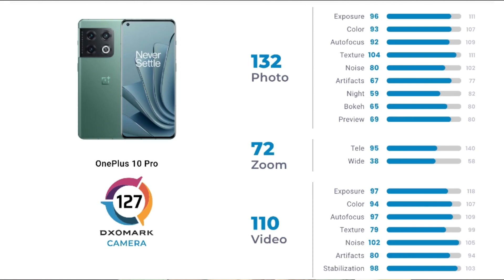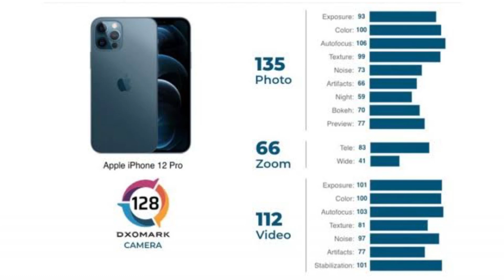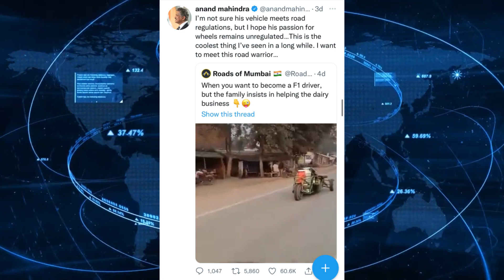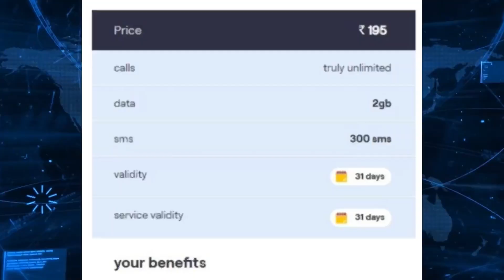Kannada Technews 256: Redmi Mobile Blast, Vodafone, Karnataka New Project, Samsung Fabgrabfest,